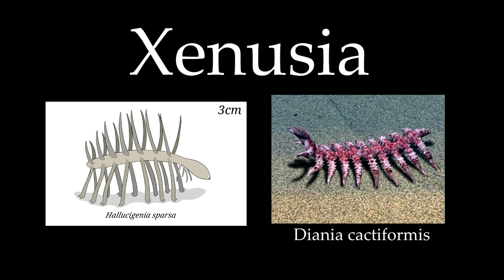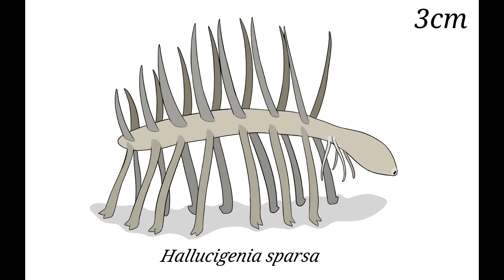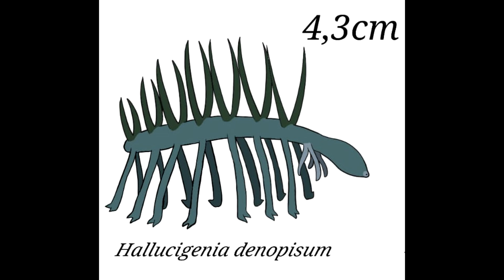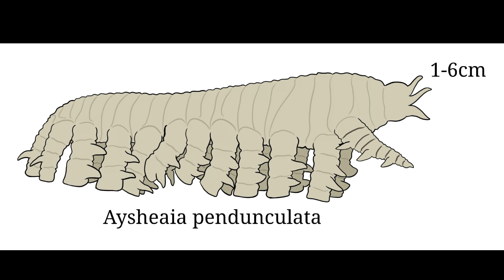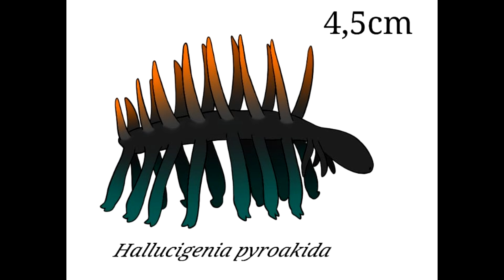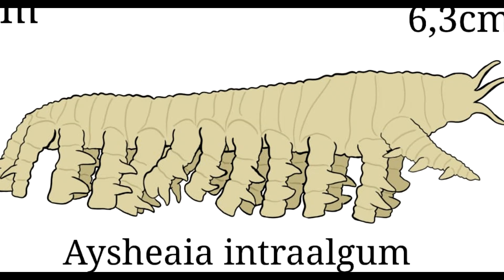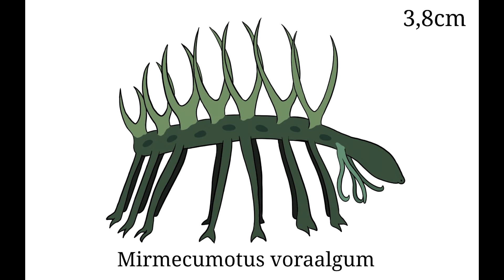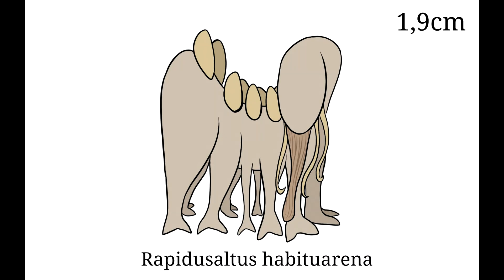Proyecto de Biología Especulativa - MònBoig #1: Inseminaceno Temprano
Capítulos

00:00 Prólogo
00:38 Explicación
01:49 Inseminación
02:38 Millón de Años Lentos
03:29 Primera Parte del Inseminaceno Temprano
05:50 Segunda parte del Inseminaceno Temprano
10:00 Epílogo